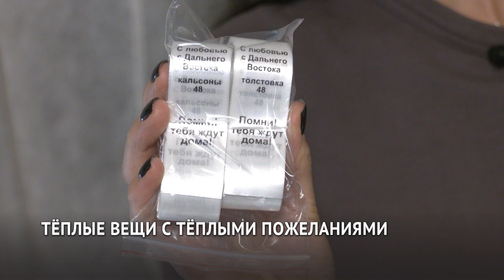Тёплые вещи с тёплыми пожеланиями для мобилизованных из Хабаровска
Тёплые вещи с тёплыми пожеланиями шьют хабаровские дизайнеры для мобилизованных. У девушки для этого есть 200 метров флиса.